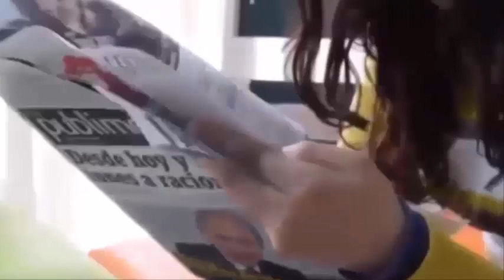"L'una non potrebbe stare senza l'altra" - Madre e figlia perdono la vita a sole 48 ore di distanza